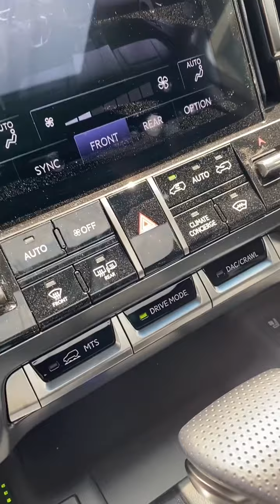Lexus LX 2022 LX600 7-seat F-Sport (US)